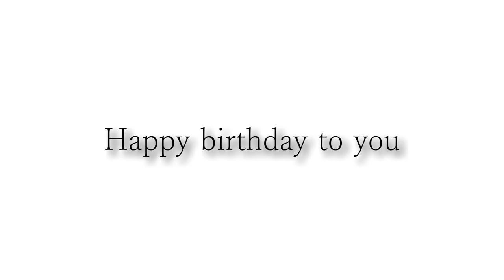カッコいいギター教室「塩谷さんお誕生日おめでとうございます」